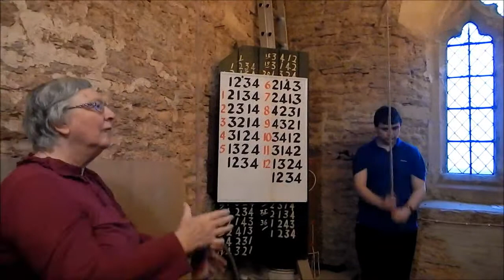Bell Ringing at Rodney Stoke & Biddisham, Som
Rodney Stoke: A basically ancient ring of 4; the treble was recast in 1909 by L&J. Until recently, the ropes fell in a straight line and were deafening inside, but work was done in 2002 to make a "conventional" rope circle and the noise dampened. Nice to ring but awkward to strike, they are one of the best kept 4s you are likely to come across, and we got a very warm reception from the locals here, one of whom held the camera while I rang.

Biddisham: A shitty ground floor 4, all cast by Purdue, they are tuned 1-4 of 5, they go as bad as they sound and some rope positions don't help.